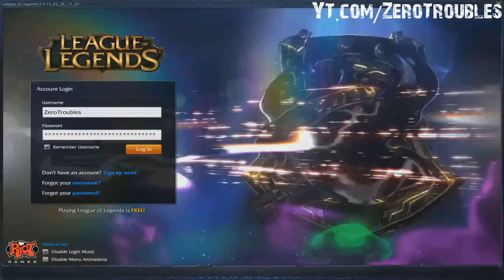League of Legends URF Mode Login Theme Song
Song by Riot Praeco

A. Intellectual Property. All rights and title in and to the Properties, and all content included therein (including, without limitation, user Accounts, computer code, titles, objects, artifacts, characters, character names, locations, location names, stories, story lines, dialog, catch phrases, artwork, graphics, structural or landscape designs, animations, sounds, musical compositions and recordings, Riot Points (defined below), audio-visual effects, character likenesses, and methods of operation) are owned by Riot Games or its licensors. The Properties, and all content therein are protected by United States and other international intellectual property laws. Riot Games and its licensors reserve all rights in connection with the Properties, including, without limitation, the exclusive right to create derivative works therefrom. You agree that you will not create any work of authorship based on the Properties except as expressly permitted by Riot Games. Additionally, except as otherwise set forth in this Section IV.A, Riot Games does not authorize you to make any use whatsoever of any Riot Games trademarks, service marks, trade names, logos, domain names, taglines, and/or trade dress (collectively, the "Riot Games Marks") under any circumstances without a written license agreement. Any reproduction, redistribution, or modification of the Properties, or use of the Properties not in accordance with the EULA or this Agreement, is expressly prohibited by law and may result in severe civil and criminal penalties.

zerotroubles zero troubles hd widescreen fps music gameplay commentary league of legends lol